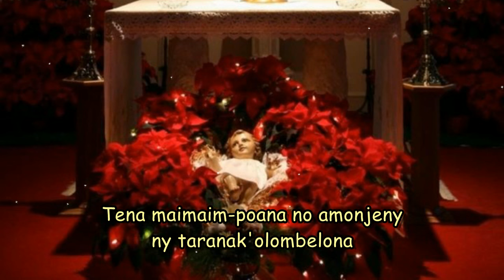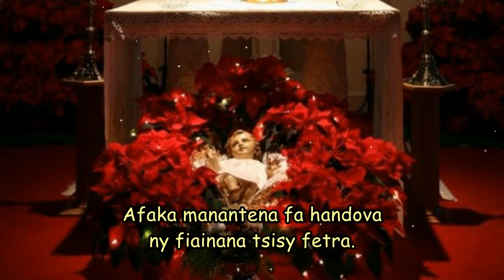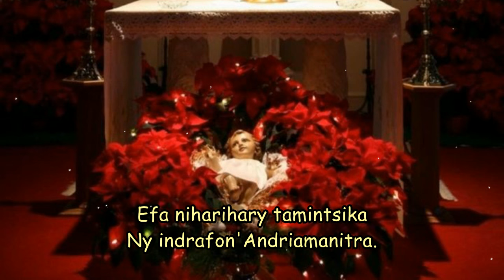Efa niharihary tamintsika ny indrafon'Andriamanitra_Hira Katolika Malagasy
Efa niharihary tamintsika
Ny indrafon'Andriamanitra.

1. Efa niharihary tamintsika ny indrafon'Andriamanitra,
    Efa nidanadana ho antsika ny fitiavan'izy Tompo,
    Tena maimaim-poana no amonjeny ny taranak'olombelona
    Ny asa nataontsika am-pahamarinana: tsy sandany velively.

2. Lahatry ny indrafony no nidinan'ny Tompo hamonjy ny olona
    Tamin'ny niterahany azy ireo amy rano sy ny Fanahiny,
    Olona vaovao tokoa isika noho ny herin'ny Fanahiny:
    Io Fanahiny io no nilatsaka sy nanavao antsika.

3. Jesoa Kritsy, 'lay Mpamonjy no tena vy nahitana:
    Izy no fahasoavan'Andriamanitra, tokin'ny olombelona.
    Efa nohamarinin'ny fitiavany isika ka manantena,
    Afaka manantena fa handova ny fiainana tsisy fetra.